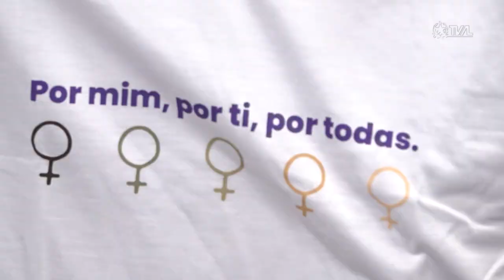É Notícia - Bancada Feminina e Procuradoria da Mulher têm novas coordenadoras - 08/03/23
No Dia Internacional da Mulher (8), a deputada estadual Luciane Carminatti (PT) passou o comando da Bancada Feminina da Assembleia Legislativa de Santa Catarina para a deputada Paulinha (Podemos). No mesmo ato parlamentar, Carminatti assumiu a coordenação da Procuradoria Especial da Mulher.